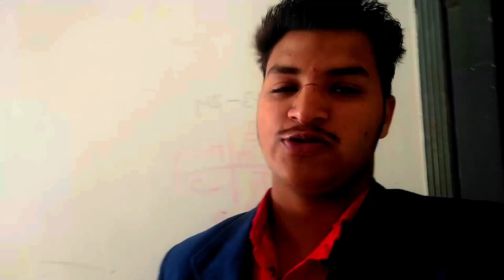papers ka result a geya ha Pass / Fail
1 barwein ka noor dil pe chah gaya
2 barhween ka noor dil pe chah gaya
3 bindass kavya college result
4 up board result
5  bihar board inter result 2024
6 result kab aayega
7 up board result date
8 up board result 2023
9 bihar board 12th result 2024
10 class 10 hindi paper me fail to kya karen
11 cbsc result kab aayega
12 inter result 2024 date
13 bihar board 12th result 2024 kab aayega
14 hindi paper chhoot gaya to kya karen
15 12 rabi ul awal naat
16 rabi ul awal
17 barwein ka noor dil pe chah gaya by hafiz atif ala
18 Pass / Fail
The wait is over! Papers ka result finally a geya hai! Watch this video by @Shalokhandkallisvlogz to find out how it went and what's next for our vlogger. papersresult Shalokhandkallisvlogz Hey everyone, the paper results are finally out! Watch and see how @Shalokhandkallisvlogz reacted to the news. paperskaresultageyahai examresults education In this video, we're sharing the recent results of the papers! Congratulations to all of the students who have received their results, and for those who haven't, don't worry, there's always room for improvement. Keep striving towards success and never give up!